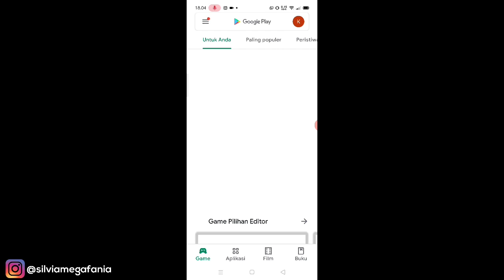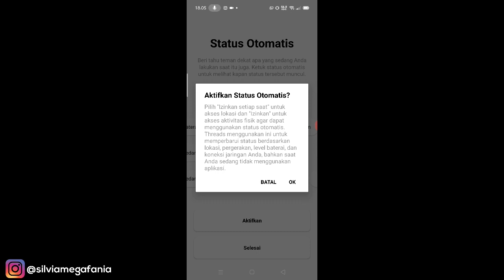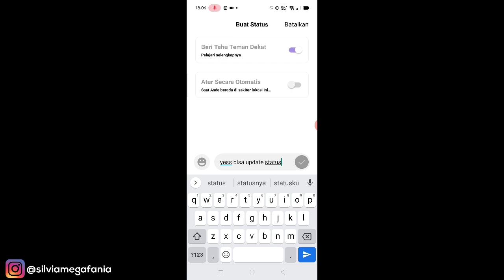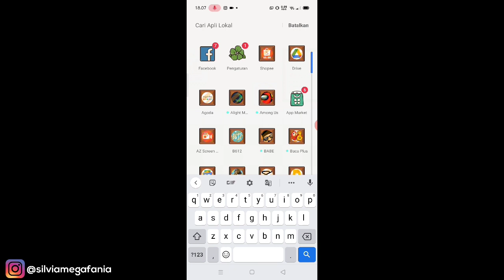Cara Update Status Di Instagram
Cara Update Status Di Instagram - Jika sebelumnya kita hanya bisa update status berupa kata kata / kalimat hanya di facebook, twitter dsb, sekarang ini kita sudah bisa membuat dan update status di aplikasi instagram, bukan dengan story tapi lewat profil instagram kita, dan pembaruan status kita itu bisa di lihat oleh teman teman dekat kita di instagram